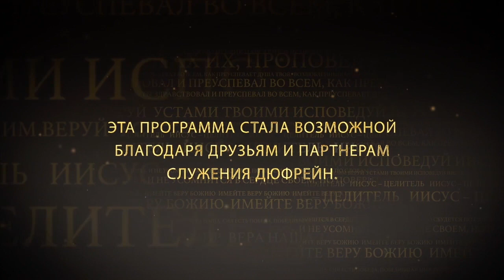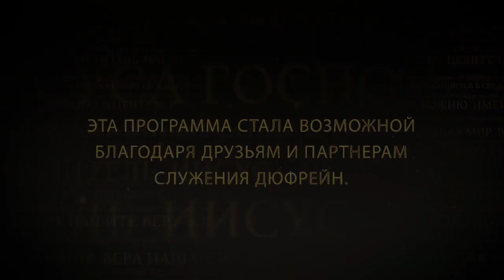ШКОЛА ИСЦЕЛЕНИЯ: СЛЕПОЙ ИЗ ВИФСАИДЫ. №2 «Иисус — Целитель» (118)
Нэнси Дюфрейн рассматривает описания исцелений в служении Иисуса и продолжает говорить о слепом из Вифсаиды.

Иисусу наше спасение стоило всего. И оно включает в себя исцеление. Нам нельзя это недооценивать. И не следует мириться с отсутствием здоровья, которое стоило Ему всего. Нам нужно высоко чтить и уважать ту цену, которую Он заплатил, не допуская в Свою жизнь ничего, что идет вразрез с исцелением.

Подробнее о чудесных исцелениях Христа в проповеди пастора Нэнси прямо сейчас.